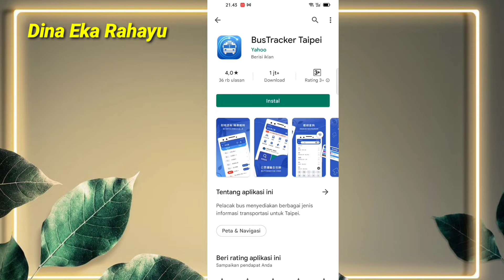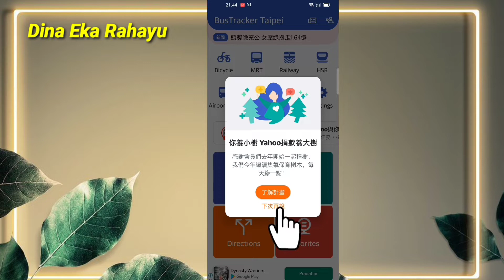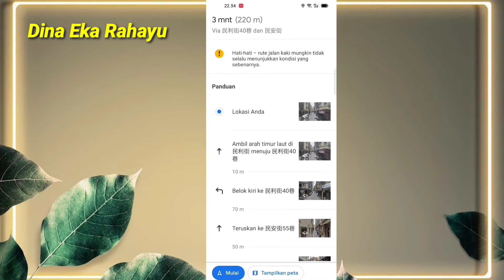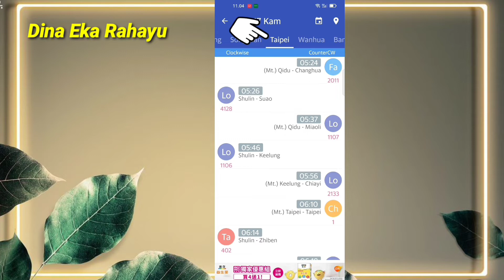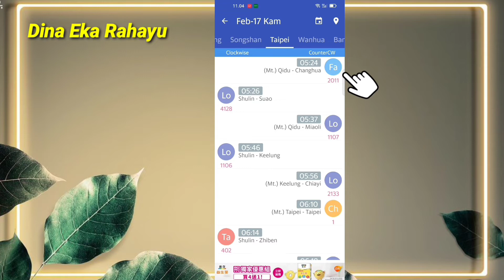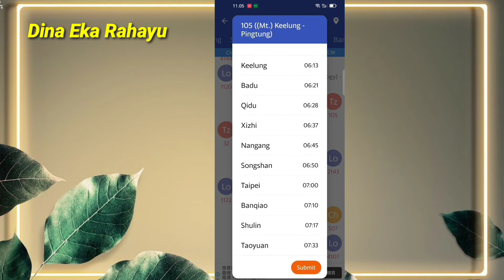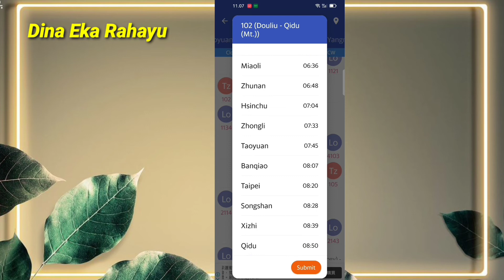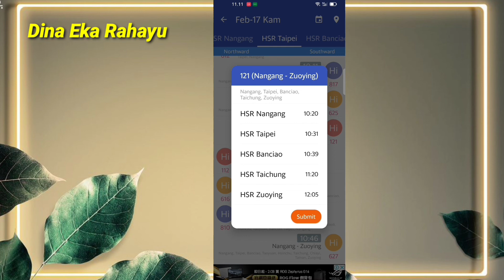Cek Jadwal Kereta Api Di Taiwan pakai Aplikasi Bus Tracker Taipei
Bagi Temen temen d Taiwan yg mau Liburan,  yuk Cek Jadwal Kereta Api Di Taiwan Pakai Aplikasi Bus Tracker Taipei